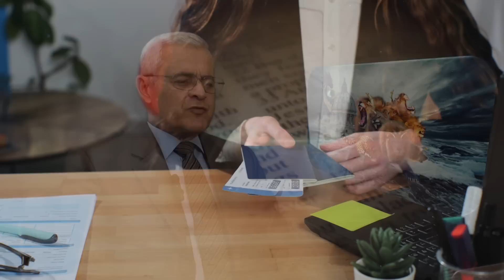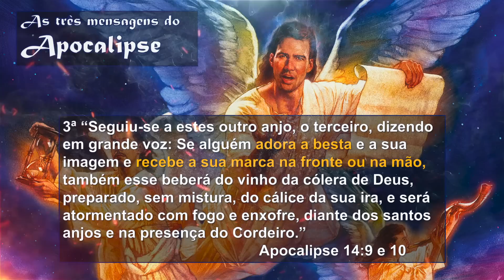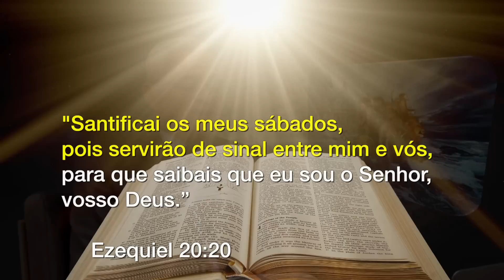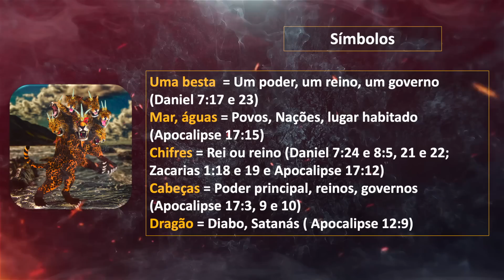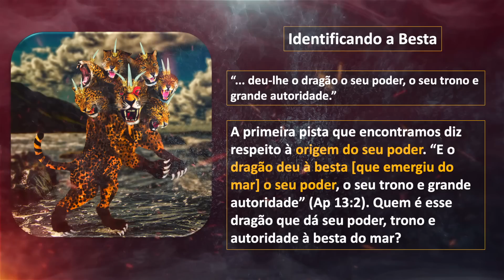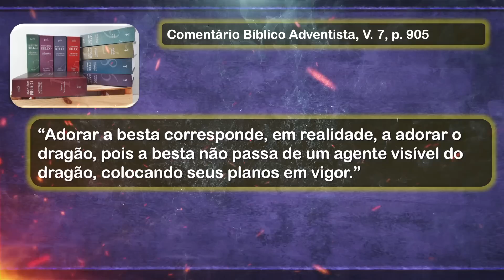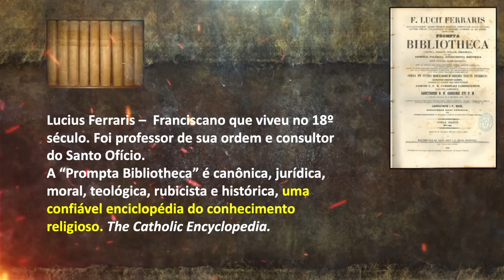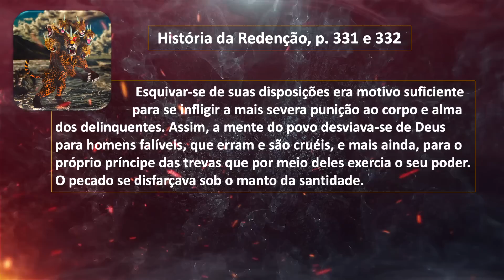L11 O Selo de Deus e a Marca da Besta (Parte 1)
O Apocalipse é um livro de contrastes. Nesta semana falaremos sobre o selo de Deus e a marca da besta. Ao longo dos séculos, o sábado tem sido um sinal especial de fidelidade a Deus, que tem revelado que Deus é digno de adoração como Criador do Universo. A marca da besta também gira em torno da adoração. Satanás introduziu uma contrafação do sábado, o primeiro dia da semana, como símbolo de sua autoridade. O conflito final entre Cristo e Satanás se concentra em quem é digno de governar o Universo.
Nesta semana vamos também identificar o poder da besta que surge do mar em Apocalipse 13. Descobriremos que esse poder, que usurpa a autoridade de Deus, obtém sua autoridade do dragão, ou Satanás. Esse poder da besta surge das ruínas do Império Romano e reivindica para si as prerrogativas de Deus.
(Essa é a primeira parte do estudo - Veja o vídeo parte 2)